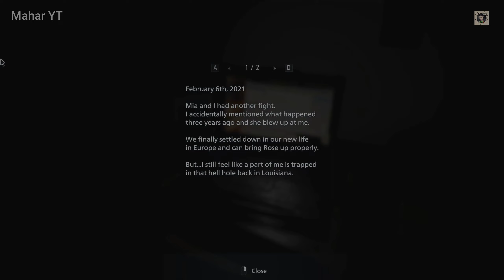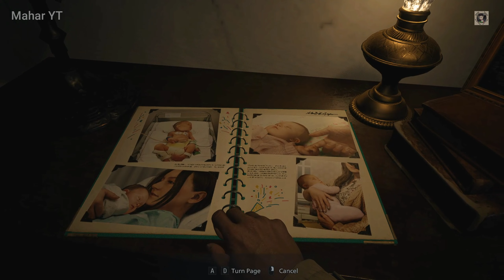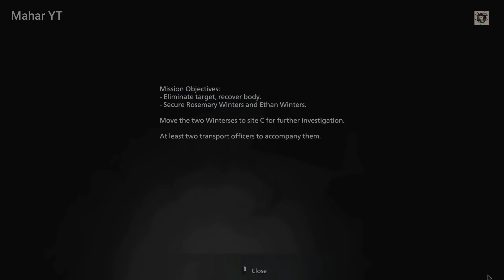Resident Evil 8 Village Gameplay Part 1 - Hindi | Urdu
Game Description-
[Resident Evil Village is a 2021 survival horror game developed and published by Capcom. It is the sequel to Resident Evil 7: Biohazard (2017). Players control Ethan Winters, who searches for his kidnapped daughter in a village filled with mutant creatures.]